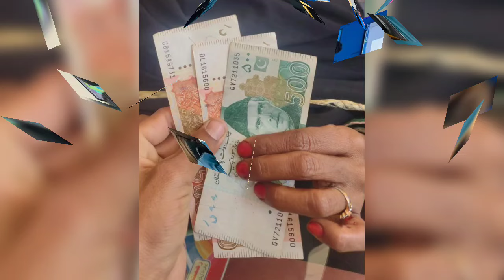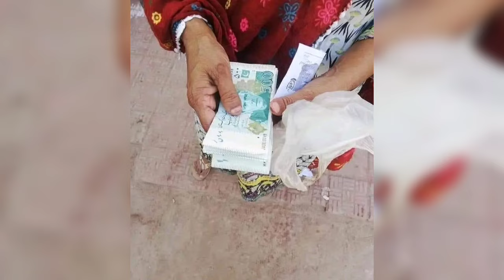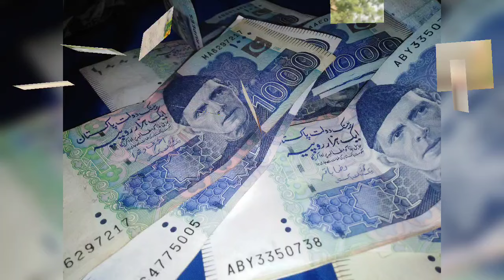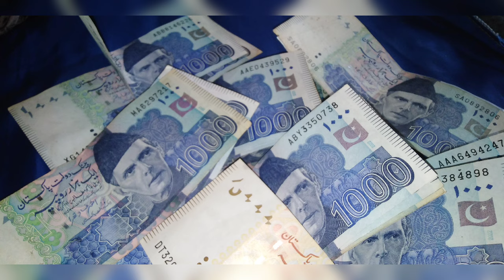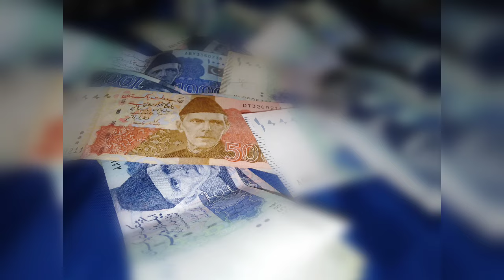1233 New Eid Program Online Apply | BISP 10500 Payment 8171 | Dynamic Survey | Qurbani Cattle Market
1233 New Eid Program Online Apply | BISP 10500 Payment 8171 | Dynamic Survey | Qurbani Cattle Market
Eid Program Online Registration
BISP 10500 Milna Shuru
Free Animal For Qurbani Maryam Nawaz
E Cattle Market
New Portal
10500 Milna Shuru
BISP 10500 Payment Check
8171 Portal 0 Balance Issue
Kafalat Qist
Benazir Kafalat Payment second phase

Bisp 12000 payment update
Bisp 25000 New update
ehsas program new update today 2024
ehsas program online registration
ehsaas program 8171 online registration 2024
how to apply online registration 8171
new program apply by cnic number

Free Solar System Online Registration
12000 Nigehban Card Online Registration
Maryam Nawaz New Program
CM Negahban Card 12000 Apply
8171 Dynamic Survey 10500
BISP New Update 2024
eid program 25000 online apply
ehsaas program